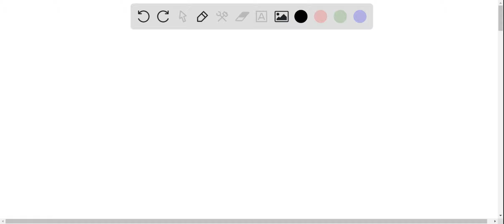It has been suggested by some that the 16th President of the United States had Marfan's Syndrome. T…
It has been suggested by some that the 16th President of the United States had Marfan x27;s Syndrome. This is because the height of the average male in the period when he lived was 5 x27;6 quot; and he was 6 x27;4 quot; tall. If he did have Marfan x27;s Syndrome, what protein would have been mutated and how does the mutation lead to the syndrome?